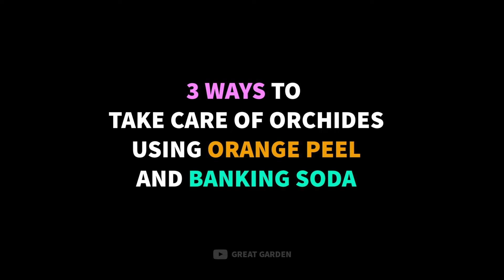Water this into the Roots and your Orchid will immediately Bloom all year round| Very easy!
Discover the magic secret for the orchid to take root quickly – and start flowering and producing beautiful flowers quickly! In this video, we'll show you how to start your orchid growing journey the right way – with the right orchid soil, orchid fertilizer, and orchid care tips!